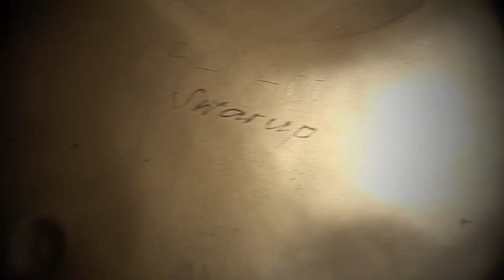Avi Adir & Davide Swarup